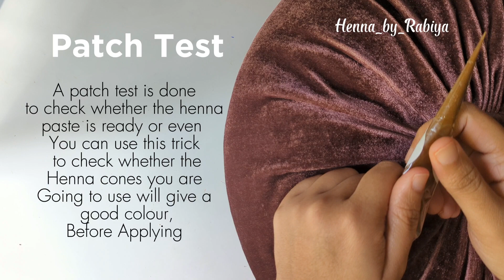Patch Test / henna paste or henna cones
NailHenna, gulfmixing, magehithe, henna, gulf, hennapaste, mehendipaste
मेंहदी , मेहंदी,कोहनापेस्ट,मेहंदीपेस्ट
ஹென்னா, மெஹந்தி, ஹென்னாபேஸ்ட், மெஹெண்டிபேஸ்ட், sweden, skövde, gothenburg, ica, india, srilanka, qatarhenna, swedenhenna, lovesweden, hennatip, hennaartist, loveforsrilanka